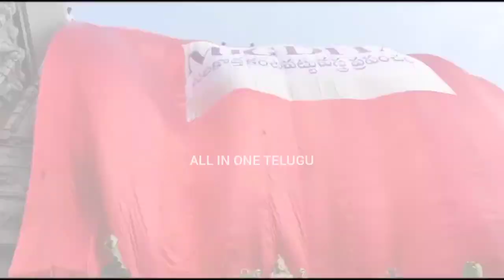జాతిరత్నాలు హీరోయిన్ తో నాగచైతన్య | Hero Naga Chaithanya Heroine Faria Abdullah At Rajahmundry